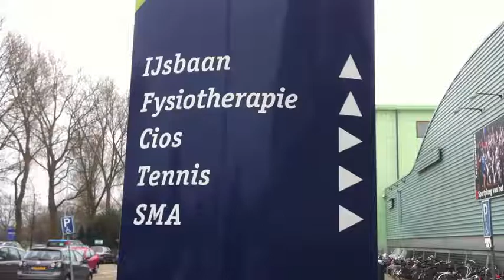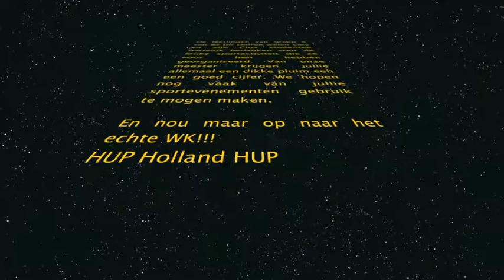Cios Haarlem sportdag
Cios sportklas